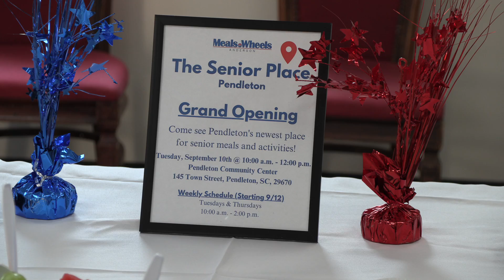Meals on Wheels Opens Senior Center Pendleton